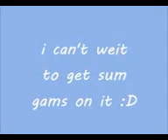I GAWT A PS3!!!!!!